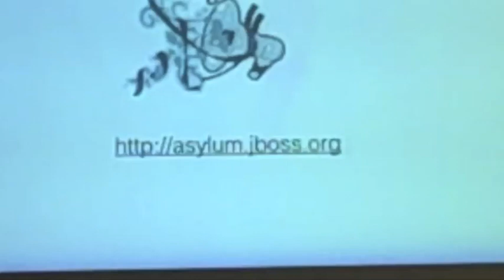JUDCON2010-Pete Muir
Pete Muir is the project lead for Seam and Weld (the reference implementation of JSR-299: Contexts and Dependency Injection for Java EE), and is a lead developer on Arquillian, a test harness for Java application servers. Here he gives am Update to Seam and Weld.